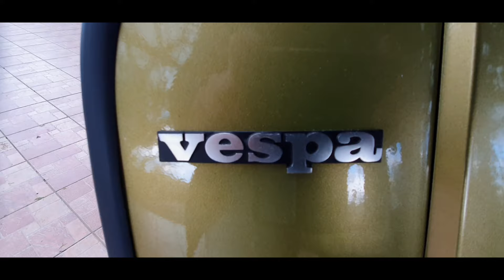VESPA PK 50 S Elestart 130 DR _ Assemblaggio e prova su strada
Riassembliamo la PK 50 S Elestart del 1983 e la proviamo su strada

Molti pensano che il nostro lavoro sia solo quello di condurre, di accompagnare, di guidare...
...la verità è che, in giacca e cravatta, durante un qualsiasi evento, il nostro lavoro si conclude.
Con questo video dedicato ai nostri ritrovamenti, vorrei raccontare il "backstage", della nostra PASSIONE per i veicoli d'epoca, quella che ci spinge a caccia di rarità e del grande AMORE che ci porta a restaurarli "bullone per bullone", a denudarli fino al metallo se occorre, a curarne ogni minimo dettaglio...
Tutto, "solo" per farvi provare quelle stesse SENSAZIONI che proviamo noi quando, nel valorizzarvi, di riflesso, vediamo il nostro lavoro valorizzato.

Angelo

CAR EVENT SICILIA
Auto esclusive per emozioni uniche

Rolls Royce, Ferrari, Daimler Jaguar, Lancia, Mini, Fiat, Volkswagen, Vespa, Carrozze, Carretti Siciliani, Bici vintage, Foodbike e molto altro...

Prendete un appuntamento e venite a trovarci presso la nostra sede: saremo lieti di farvi toccare con mano tutte le nostre proposte!!!

Info:
Facebook. CAR EVENT Sicilia
Youtube. Car Event Sicilia